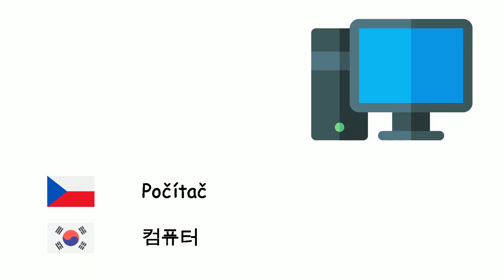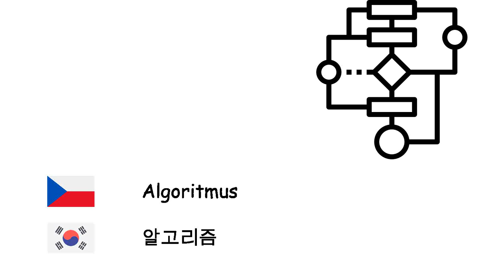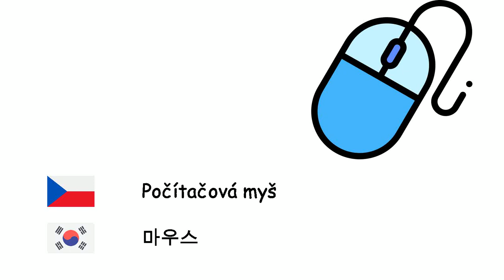Matematická informatika (Korejština) (cs-ko)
Fone TV
cs-ko-38
컴퓨터 과학 (한국어)
Počítač - 컴퓨터
Notebook - 랩톱
Tablet - 태블릿 컴퓨터
Operační systém - 운영체제
Webový prohlížeč - 웹 브라우저
Internet - 인터넷
E-mail - 전자우편
Animace - 애니메이션
Algoritmus - 알고리즘
Programovací jazyk - 프로그래밍 언어
Strojový kód - 기계어
Překladač - 컴파일러
Počítačová síť - 컴퓨터 네트워크
Server - 서버
Databáze - 데이터베이스
Hardware - 컴퓨터 하드웨어
Software - 소프트웨어
Mikroprocesor - 마이크로프로세서
Počítačová myš - 마우스
Počítačová klávesnice - 컴퓨터 자판
Monitor - 컴퓨터 모니터
Počítačová tiskárna - 프린터
Disketa - 플로피 디스크
Počítačový virus - 컴퓨터 바이러스
Antivirový program - 바이러스 검사 소프트웨어
Počítačový program - 컴퓨터 프로그램
Virtuální realita - 가상 현실